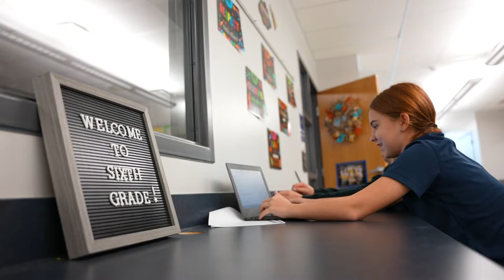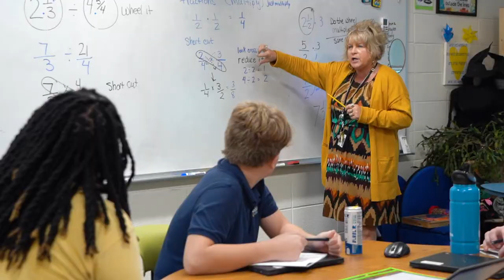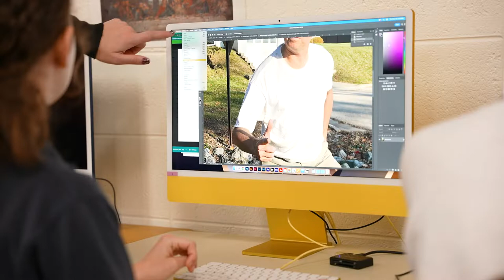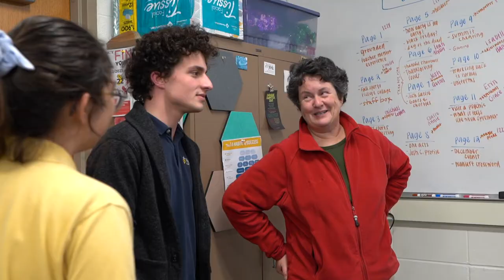Holy Family Central Campus Tour (Grades 6-12)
Wahlert Catholic students Charlie and Emily guide a virtual tour of Holy Family's Central Campus, home of Mazzuchelli Catholic Middle School and Wahlert Catholic High School.